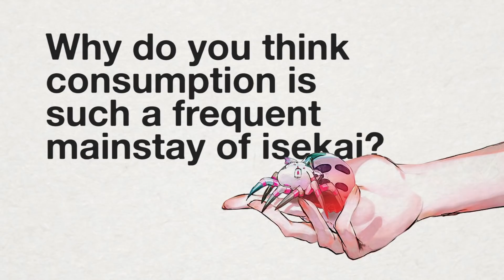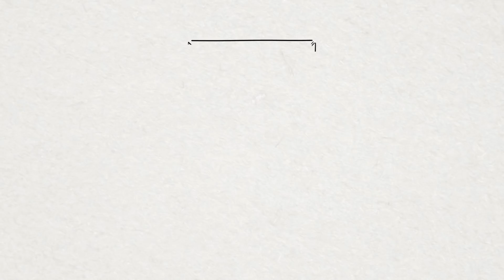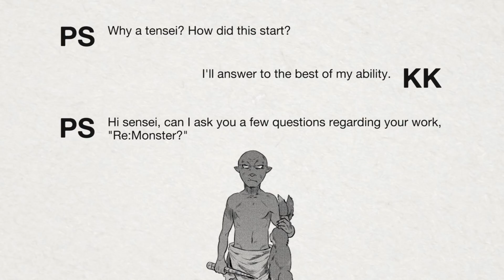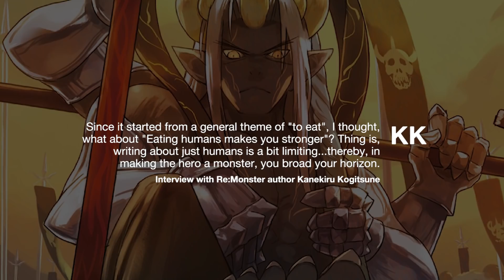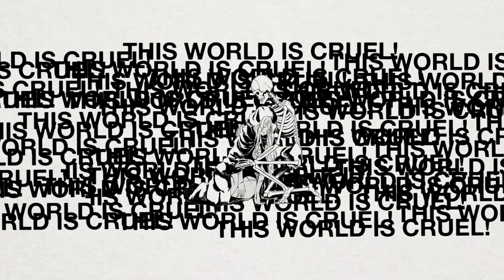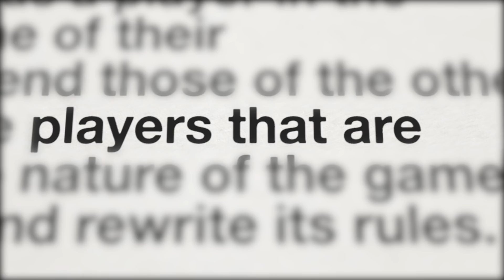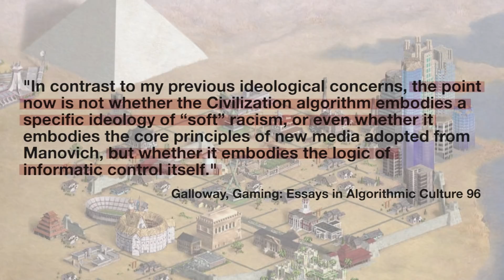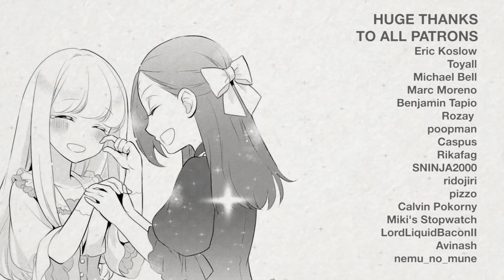A Thousand Isekai, Part 3: Devouration, Revenge, Abject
Halfway there! Part 3 of 6!

As always, this video comes with captions! You can find English and French captions!

Stray Notes:

In lieu of a stray notes, here is the discussion I had with KK with the help of Kei from Otaku Deity double-checking my jank translation. You can find Kei’s channel here
He’s really helpful in composing questions that weren’t off-putting; I have a really jank composition.

Text:
- 【インタビュー：読者プレゼントあり】本格リアルタイムRPG『リ・モンスター（Re:Monster）』。小説原作「金斬児狐」先生と開発ディレクターにインタビュー！Boom Game Apps.
- Aneko’s got a lot on Syosetu. These were the specific ones we focused on. Note: she kinda rambles about a lot of different things (mainly whatever game it is she’s playing):
o To clarify: I know this was kinda a snafu a while back, but I *do not* know of Aneko’s gender, but realistically, it doesn’t matter. I choose ‘her’ cause it just seems to me to be the more reasonable choice, but ultimately I am not making any specific claims about Aneko’s gender.
- Imagination After the Earthquake: Japan’s Otaku Culture in the 2010s. Ueno Tsunehiro. Translated by Jeffrey Guarneri. Verge: Studies in Global Asias 1, No. 1 (2015).
- Galloway, Alexander. Gaming: Essays in Algorithmic Culture.
- Erban, Brianna. "Keitai Shousetsu: A Study of Japan's Mobile Phone Fiction."

Media:

These ones kinda all have spoilers:

- Berserk of Gluttony
- Death Note
- Dungeon Seeker
- Isekai Goumon Hime
- Kaifuku Jutsushi no Yarinaoshi
- Kumo Desu Ga, Nani Ka
- Kuro no Maou
- Monster no Goshujin-Sama
- My Status as an Assassin Obviously Exceeds the Brave’s
- Nidome no Yuusha
- Overlord
- Re:Monster
- Rising of the Shield Hero
- Tensei Shitara Slime na Datta Ken
- The Death Mage Who Doesn’t Want a Fourth Time
- The Strongest Brave who Craves for Revenge
- The World’s Best Assassin, Reincarnated in a Different World
- Ubau Mono Ubawareru Mono

Audio by Skrullz:
- Fart log
- Farter log
- Wz god hands 3000
- Poke knife wife
- Given life or consumed clock
- You once knew it but now its dead
- Sao type beater
- Overlorder